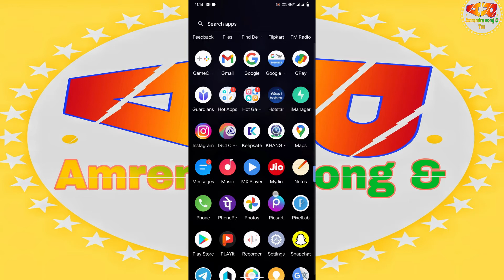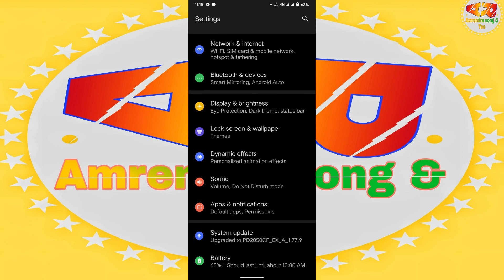Vivo y31 net speed/Battery percentage show vivo me net speed battery percentage show kare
Vivo me net speed kaise show kare Battery percentage kaise show kre Network show
Vivo mobile Me Network Speed & Battery percentage Kaise Enable Kare show kare vivo
How to enable net speed setting in Vivo y20g
how to see internet speed in notification bar on android
how to show internet speed on notification bar
show internet speed meter on any android device
how to show internet speed on notification bar on any android device
show internet speed on notification bar on android mobile
how to show internet speed on status bar any android phone
network speed on notification bar
ow to show net speed in vivo y31
vivo y31 mobile me data speed kaise dekhe
vivo Y31 net speed show on status bar
vivo y31 network speed show setting
how to enable real-time network speed in vivo y31
how to show net speed in notification bar in vivo y31
vivo y31 network speed setting new update
vivo y31 network speed setting
Vivo y31 net speed show Setting
Vivo y31 me net speed show kaise kare
Vivo y31 mein Net Speed kaise Show kare
vivo y31 data usage show
vivo y31 data speed setting
vivo y31 data usage notification
vivo y31 data usage show notification
vivo y31 data speed show
vivo y31 data use notification
vivo y31 data notification setting
vivo y31 main network speed show kaise kare
net ki speed kaise dekhe
data usage notification kaise show kare
how to show network speed in vivo y31
vivo y31 main data use notification show kare
the tech akash
Amrendra Song Tec
Amrendra song tec